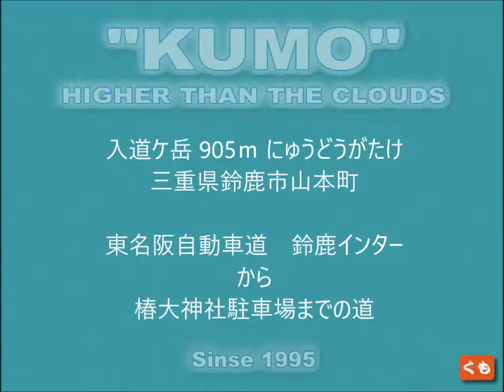入道ヶ岳 905ｍ にゅうどうがたけ までの道路 ドライブレコーダー映像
説明
入道ケ岳 905ｍ にゅうどうがたけ
三重県鈴鹿市山本町

ドライブレコーダー映像